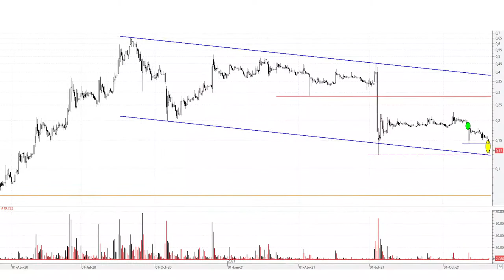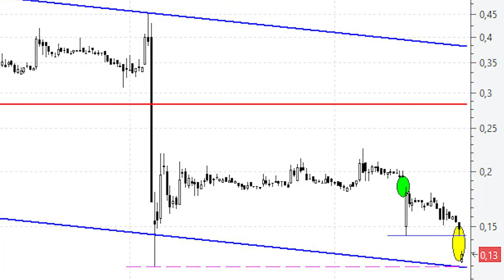📈 Videoanálisis de Berkeley otra vez en la base del canal bajista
Berkeley se hunde este lunes en bolsa tras la decisión del Gobierno de tumbar finalmente su proyecto de mina de uranio en Salamanca, decisión que se conoció el viernes después del cierre del mercado.